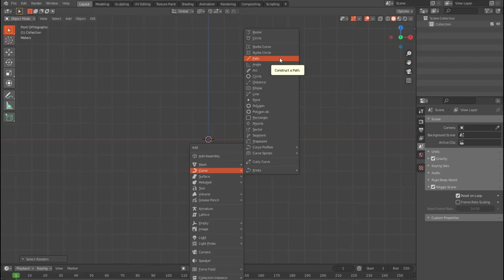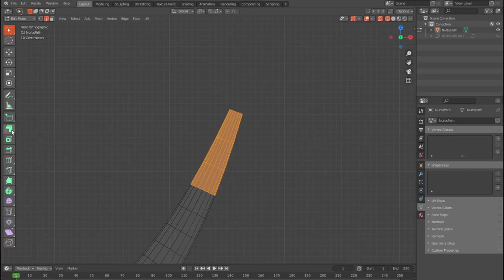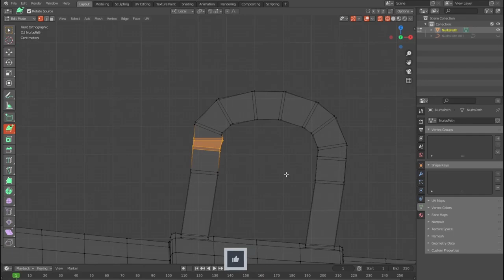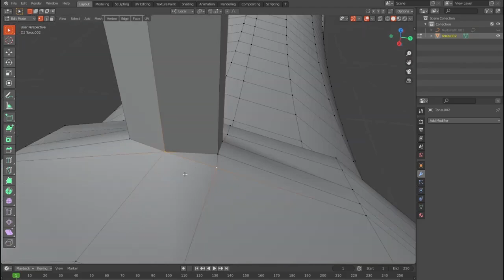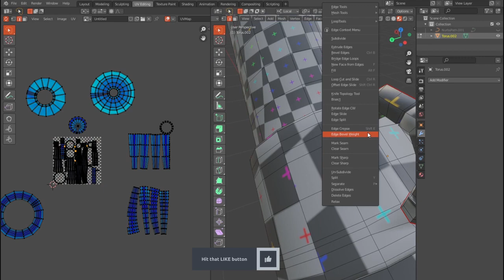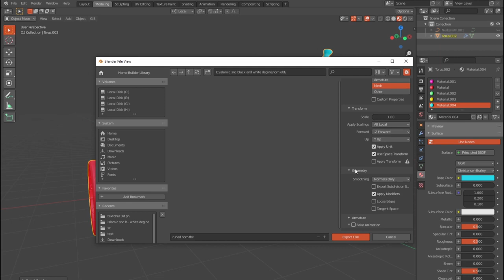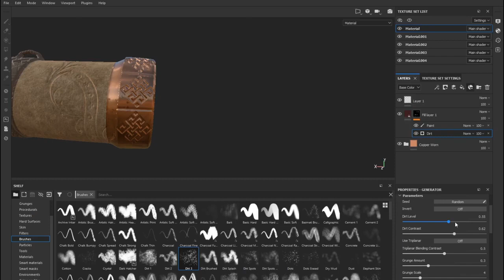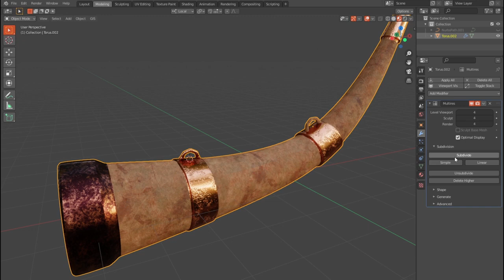sculpting with textures in blender 2.93 beta | speed modeling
Youtube Backlinks Generator free backlinks and free SEO tools Sculpting with Textures in Blender 2.93 Beta | Speed Modeling

FOLLOW ME

best technology,